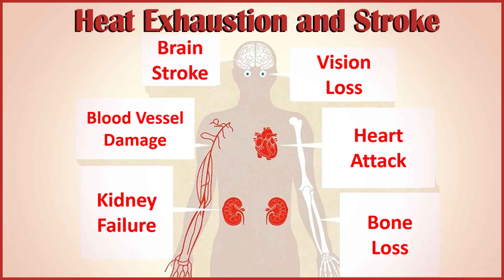Impact on Blood Pressure and Kidneys | HEAT STROKE | Homeopathic Treatment | Dr.Syed Asad Hai Alvi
Welcome to our Alvi Homeo Hall channel! In this crucial video, we delve into the severe impacts of heat stroke on blood pressure and kidney health. Heat stroke is a life-threatening condition that can lead to serious complications, including high blood pressure and kidney failure.

Join us as we explore the underlying causes, symptoms, and risk factors associated with heat stroke, particularly focusing on its effects on blood pressure and kidney function. Our aim is to provide valuable insights into how homeopathy can offer natural and effective solutions to prevent and manage these health challenges.

In this video, you'll discover:

The connection between heat stroke, blood pressure, and kidney health.
Common symptoms and warning signs of heat stroke.
Homeopathic remedies to support blood pressure regulation and kidney function.
Preventive measures to safeguard against the adverse effects of heat stroke.
Practical tips for maintaining overall health during extreme heat conditions.
Empower yourself with the knowledge and tools to protect yourself and your loved ones from the dangerous effects of heat stroke. Our holistic approach focuses on natural healing and prevention, ensuring a safer and healthier summer season.

Your engagement is crucial in spreading awareness and promoting natural approaches to health care.